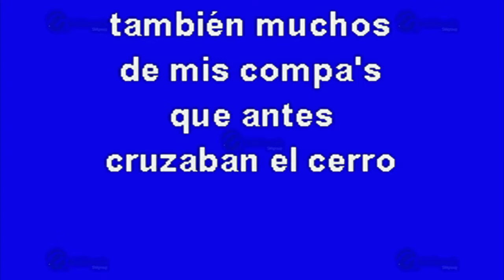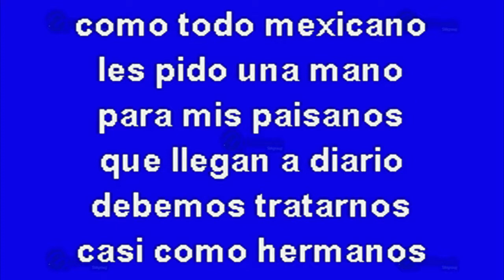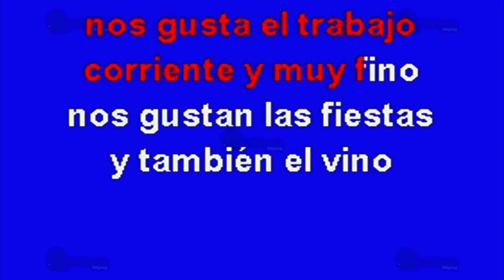MULTIKARAOKE - Mis Paisanos Y Yo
Melodía: Mis Paisanos Y Yo
Sólo como referencia, fue éxito de:  Patrulla 81
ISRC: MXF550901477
CLAVE: OKE-00294
Copyright: Multimusic S. A. de C. V.